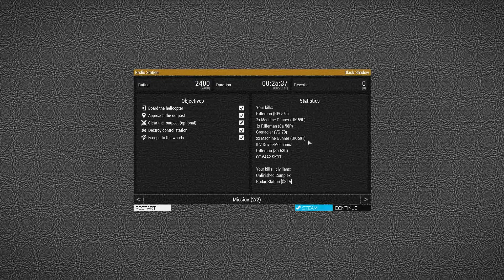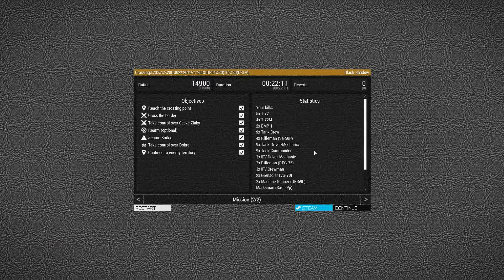★ARMA III - Scenario: Operation Lipno and Homeland, Part 1 - #300★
The missions themselves had more varied names, but I assume they were trying to tell some sort of, not particularly cohesive, story about a conflict between US and CSLA forces. They were not terrible, but playing them solo definitely affected the experience, though everything else I blame on this Creator DLC being, most likely, the worst of the bunch. As always, sit back, relax and enjoy!